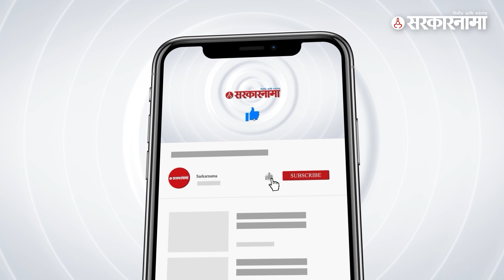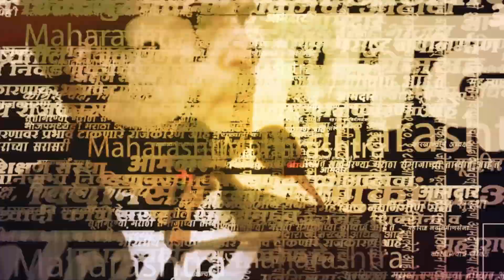16 MLA Disqualification ; Vinayak Raut यांचा शिंदेगटाला चिमटा | CM Eknath Shinde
16 MLA Disqualification ; Vinayak Raut यांचा शिंदेगटाला चिमटा | CM Eknath Shinde

काल सर्वोच्च न्यायालयाकडून विधानसभा अध्यक्ष राहुल नार्वेकर यांना ३१ डिसेंबर पर्यंत निकाल लावा असे आदेश देण्यात आले.  यावर ठाकरे गटाचे खासदार विनायक राऊत यांनी  भाष्य  केलं आहे.  ३१ डिसेंबरला शिंदे सरकारचं विसर्जन होणार असं विनायक राऊत म्हणाले.

(AY_SM_1023)